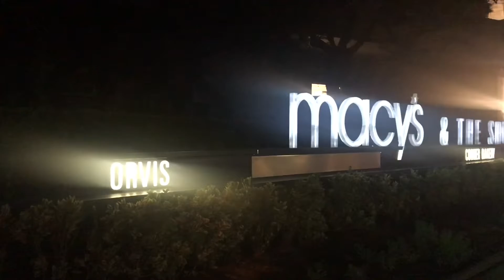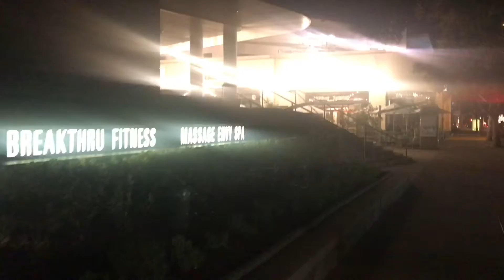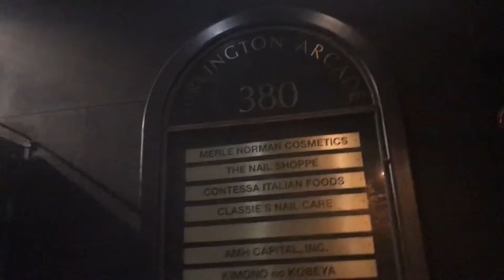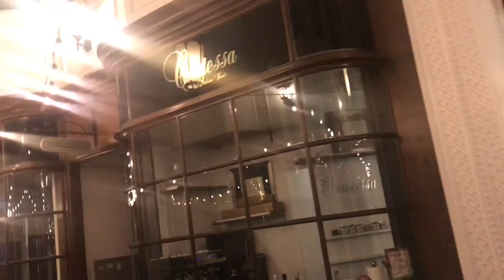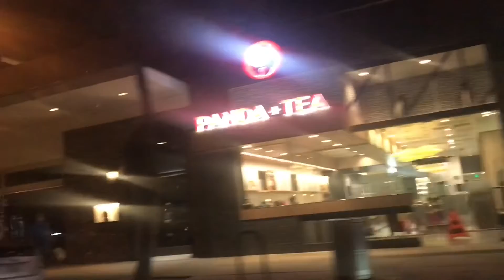My Night Drive In Lockdown In My Area | California City Looks Fantastic